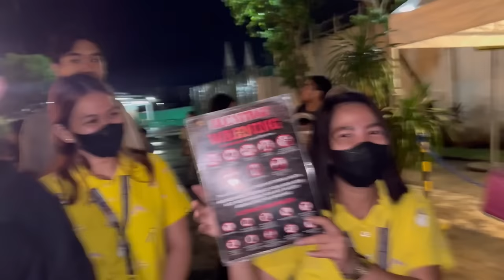FIRST TIME ni Chloe & Wallad mag ENCHANTED KINGDOM 🎡 | Grae and Chloe